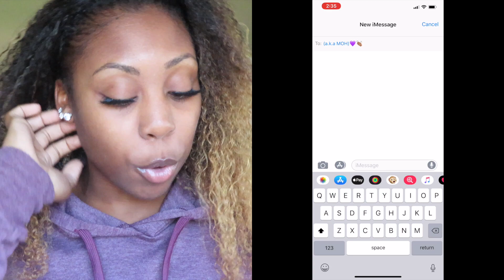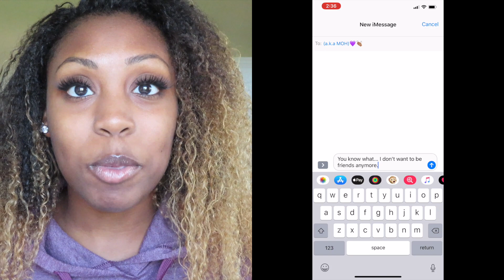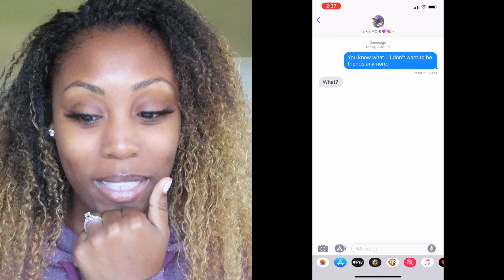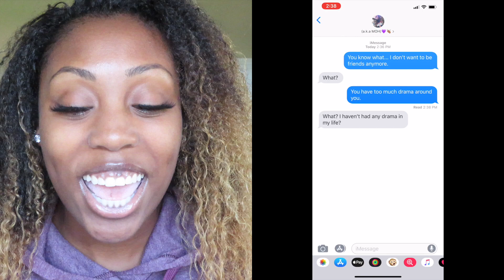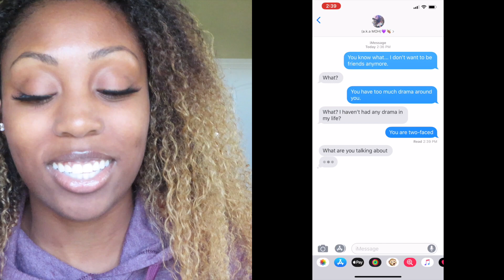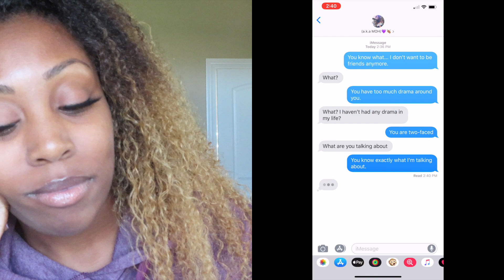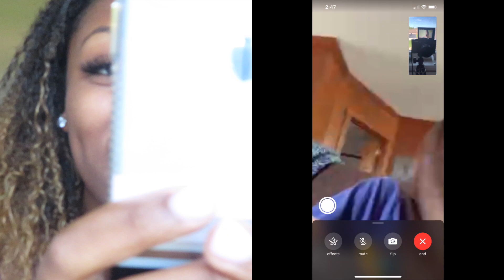TELLING BEST FRIEND I DON'T WANNA BE FRIENDS ANYMORE PRANK!!!!!!!! (SHE CRIES)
Telling my BEST FRIEND I don't want to be friends anymore!!. I think I broke her heart

%15 off code: BEAUTIFULBRE15